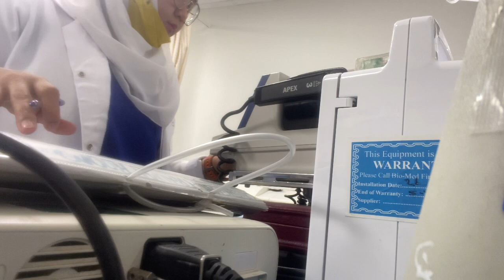Inis sa JNT express + Madaling Apple Cupcake recipe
❤❤❤ MORE FUN VIDEOS TO WATCH ON MY CHANNEL❤❤❤